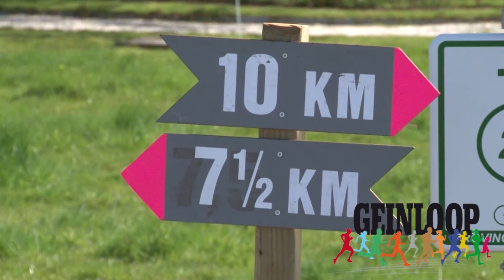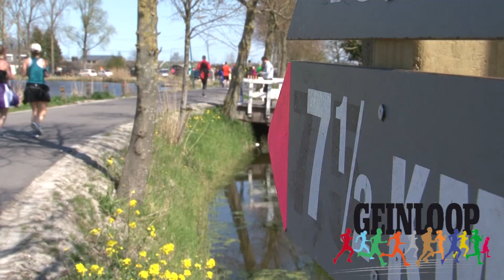Geinloop 2015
Opgenomen 18 april 2015

camerawerk Peter van Groning
        en       Boudewijn Ridder